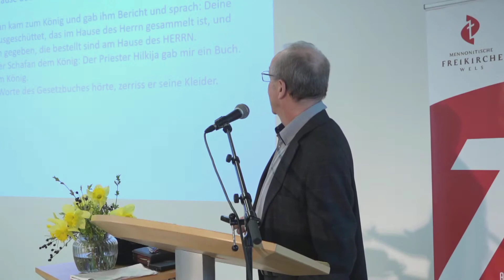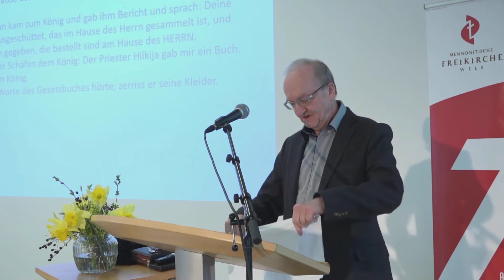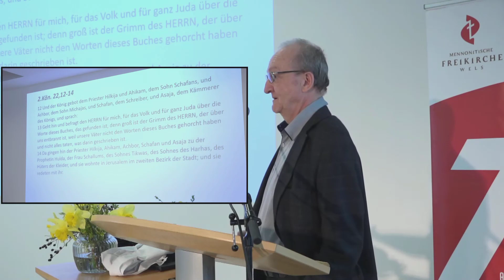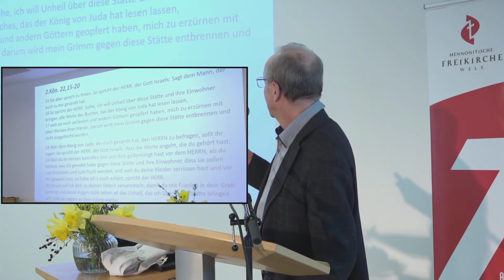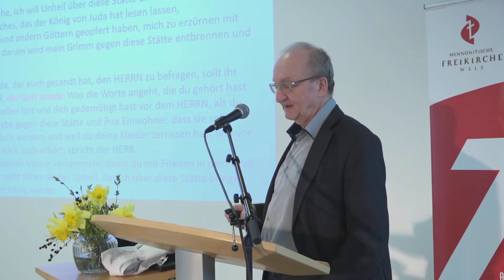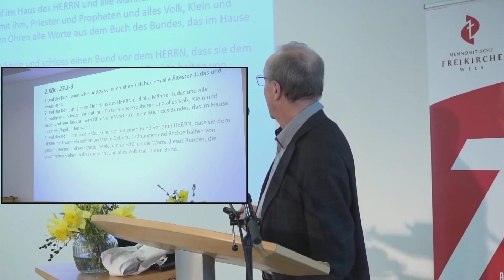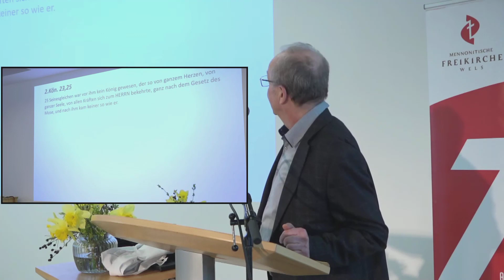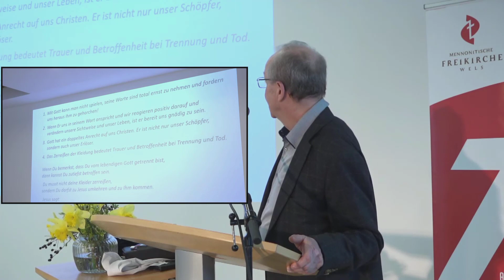König Josia und die Prophetin Hulda - 2.Kön. 22,8-20, Bernhard Neugebauer, MA